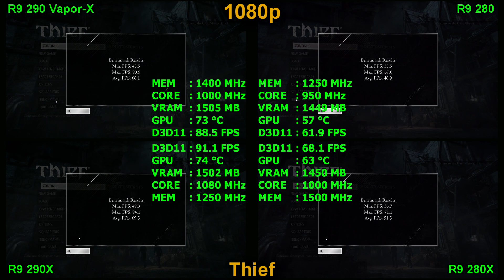What2buy? - R9 280 vs R9 280X vs R9 290 vs R9 290X [AMD Buyer's Guide]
Having trouble making up your mind about which GPU to buy? Today we test R9 280 vs R9 280X vs R9 290 vs R9 290X in GTA V, Shadow of Mordor, Tomb Raider and Thief. Is it worth the price?
Graphics Cards used: Gigabyte R9 280 Windforce, Sapphire Toxic R9 280X Tri-X, Sapphire Vapor-X R9 290, MSI R9 290X Lightning Edition.

Test Bench: i7 5820K @  4.1Ghz, DDR4 3000mhz
All games and drivers are updated. (15.4 Beta AMD)